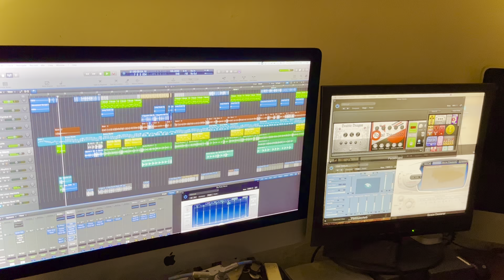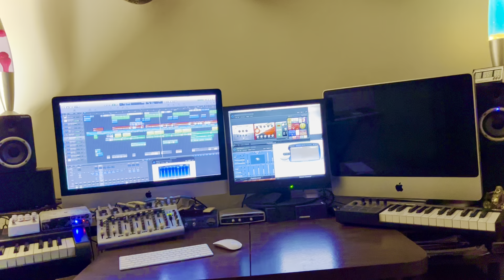Yussi Wenger - Home Recording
Working on the next record. GHS Strings.
LR Baggs Pickups and Pre Amps.